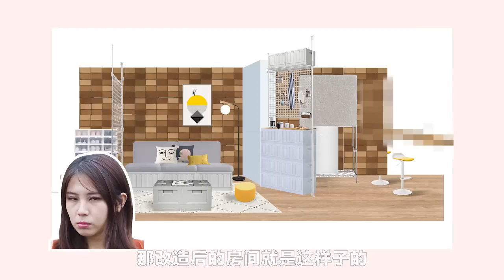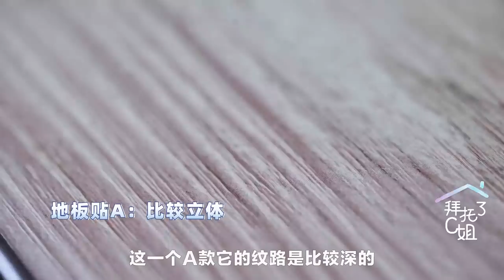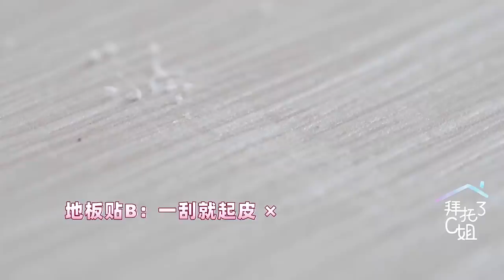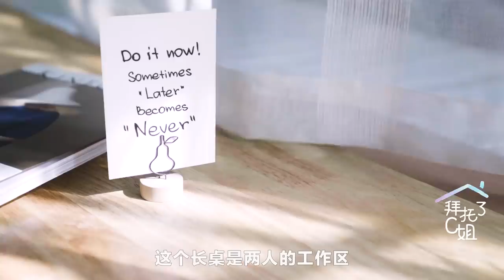【Eng sub】打敗城中村瓷磚墻！3500元不傷墻爆改10㎡狹長出租屋！Small,Ugly Apartment Makeover on a Budget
終極解決城中村頭疼標配--瓷磚墻！不刷漆不打洞不留痕，怎麽改造才能完美翻新？
最適合租房族的移動收納系統，不僅能裝雜物還能變成沙發床茶幾吧臺？
Hi~大家好！這裡是EClife的官方YouTube頻道。
◆入群讨论家居话题：向“EClife意思生活”公众号发送“入群”
【物品清單🎁product links】
◆EC萬能組合櫃架